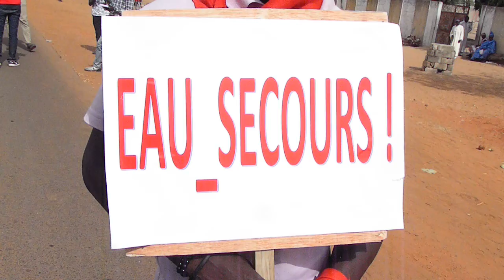"EAU SECOURS" LES SENTINELLES DE DIOBASS DANS LA RUE